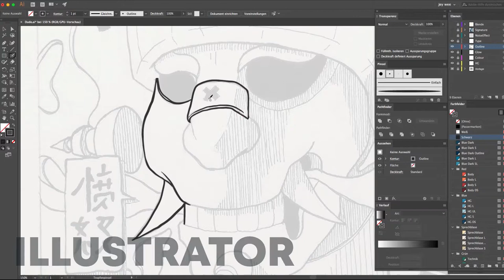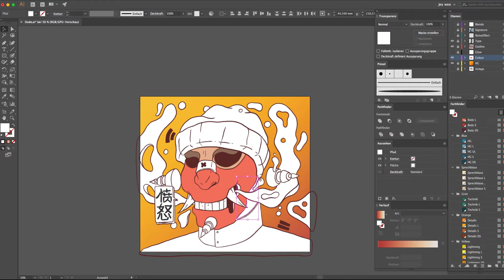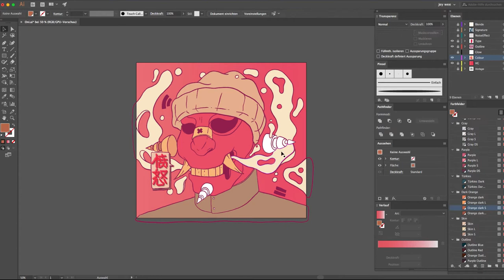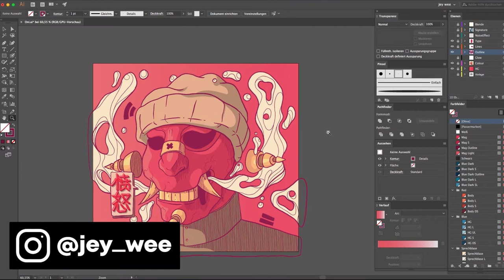Illustrating a Oni Mask with Smoke in Adobe Illustrator | Speed Drawing Process | jey wee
I would like to know from you, what do you wanna see me illustrate in my next videos! So i will be working on amazing artworks to show you based on your comments! :)

This is my creative progress of my illustration.

All created 100% with Adobe Illustrator

If you want to support me, you are welcome to do it here, if not,
I'm still glad you are watching! :)

🅔🅠🅤🅘🅟🅜🅔🅝🅣 **Ad (I'm not getting paid for this)

My Studio - **HitFilm 13 (Mac)
My Programms - **Adobe Photoshop, Adobe Illustrator
My Huion Tablett - **Huion Kamvas 13